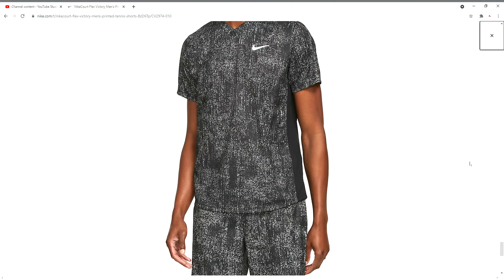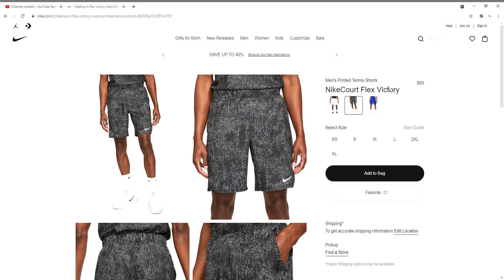NikeCourt Flex Victory Men's Printed Tennis Shorts